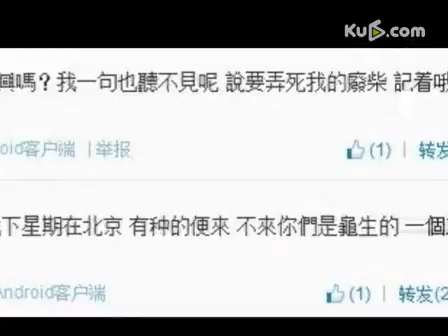黄秋生与罗志祥粉丝再次开战